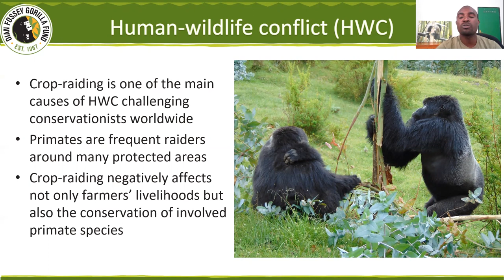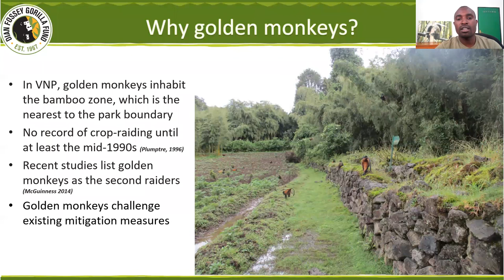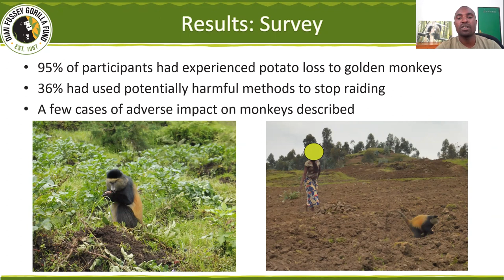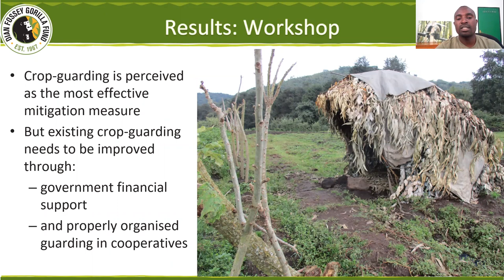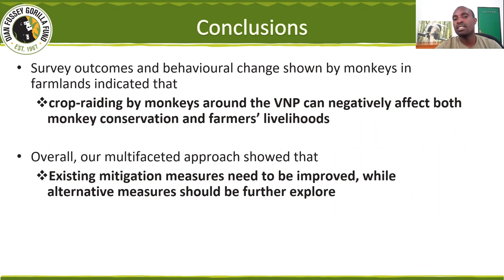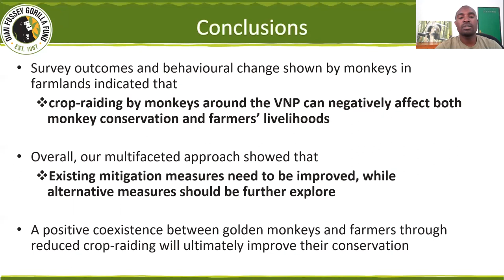ATBC - Eric Ndayishimiye - Human wildlife conflict in golden monkeys (Cercopithecus mitis kandti)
Human-wildlife conflict in golden monkeys (Cercopithecus mitis kandti) of the Volcanoes National Park, Rwanda

Presented by Eric Ndayishimiye for the virtual meeting of the Association for Tropical Biology and Conservation 21-23 July 2021